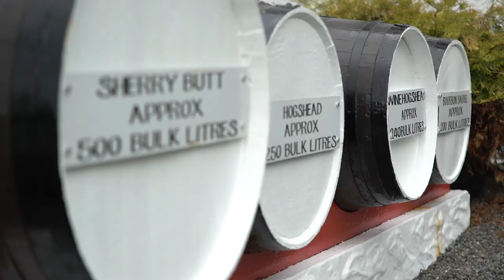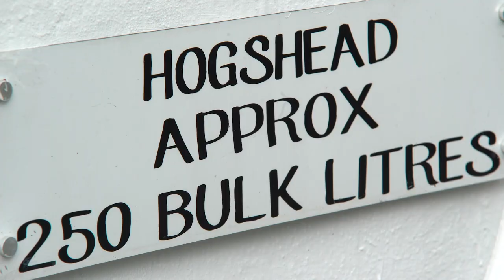La Maison du Whisky dans les chais de Signatory Vintage